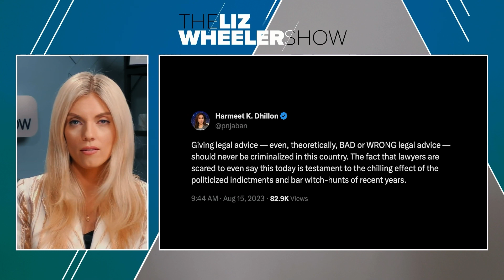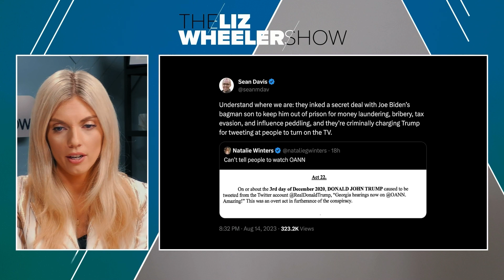Top Candidates Respond To Trump Indictment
Liz reveals real reason behind this indictment and what direct implications it’s going to have on our speech. Plus, what options do Republicans have as recourse? And Vivek Ramaswamy and Ron DeSantis respond to the indictment.